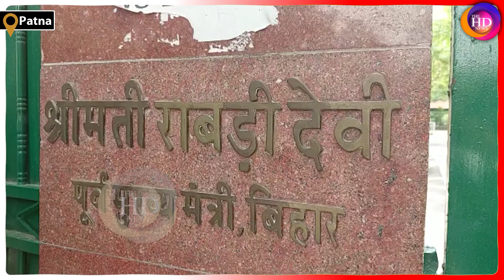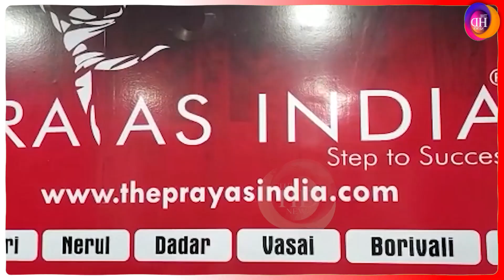Paras Hospital में दो दिनों से Lalu भर्ती, वीडियो कॉल पर रोहिणी ने किये पिता के दर्शन..TheHDNews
Anchor: